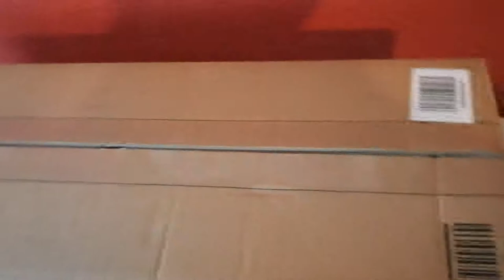U n B o X i n G 🎁 #62 SOFTBOX ( X-MASS PRESENT from GPcrazy )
Streams nur noch auf meinem 🎮Kanal

➜ Regeln für den Chat:
Keine Werbung
Kein Spam

Meine Hardware:
1. 225 GB SSD - 2. 500 GB SD - 3. 2.0 TB SD Festplatten
16 GB Ram HyperX Riegel
4 GB grafik Geeforce 970 GTX
Gehäuse: Thermaltake
Asus Motherboard